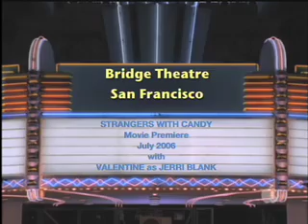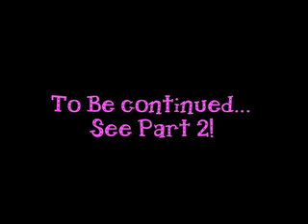JEF VALENTINE as Jerri Blank, "STRANGERS WITH CANDY" Premiere SF/ Part 1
Jef Valentine hosts the "Strangers with Candy" movie premiere at the Bridge Theatre in San Francisco, featuring live performance, trivia and lookalike contest. 1st Place Winner...Kegel Kater.  Filmed by Michael Ryan and Jose Guzman Colon. (Part 1 of 2)